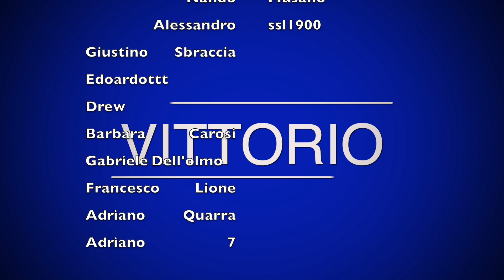Lazio, Stadio e non solo